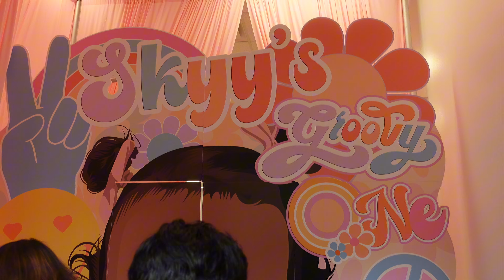weekly vlog: 48 hrs in orlando + nightmare trip in charlotte + more | TamaraANITA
♡ Social Media ♡

GRAPHICS IG: @tamaraagraphics